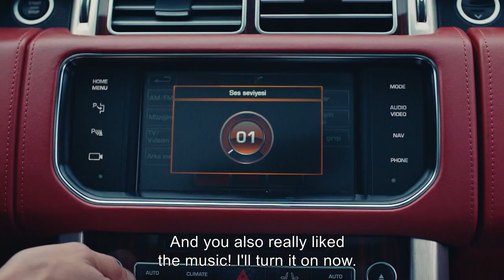Did You Think We'd Leave The Company To Tuncay? - Ego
Did You Think We'd Leave The Company To Tuncay? YOU UNDERESTIMATED US

PRODUCTION: PASTEL FILM
PRODUCER: YASAR IRVUL & EFE IRVUL
DIRECTOR: ŞENOL SÖNMEZ
SCRIPT SUPERVISOR: CAN SINAN
SCREENPLAY TEAM: GÜLSEV KARAGÖZ, Z.ÖZER ÇETİNEL, GÖRKEM TÜZÜN